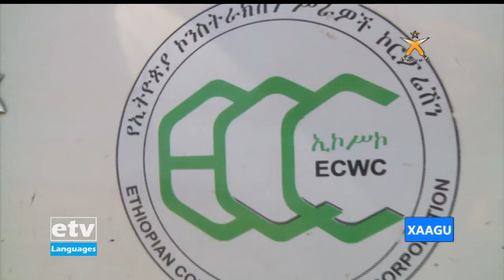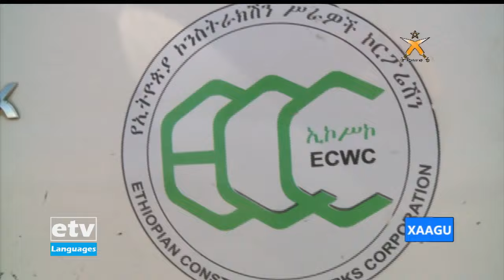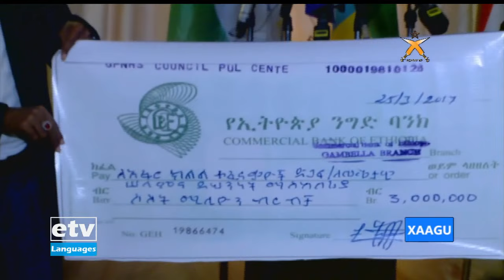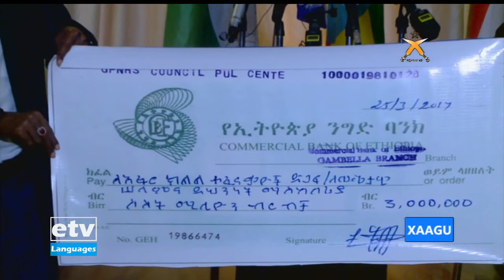Xaagu … 27/03/2014|etv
Xaagu … 27/03/2014